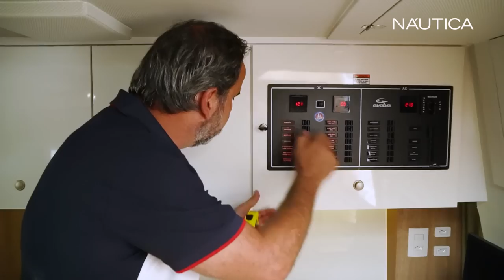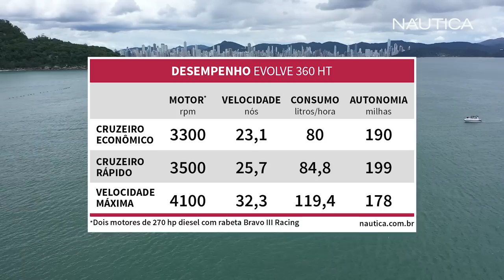Teste Evolve 360 HT: uma lancha que impressiona pelo espaço interno | NÁUTICA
A lancha Evolve 360 HT está na linha de frente da marca Evolve Boats. Lançada no início de 2017 e apresentada pela primeira vez no São Paulo Boat Show 2018, rapidamente a lancha caiu no gosto do brasileiro. Já são 33 unidades na água, segundo o estaleiro (março/2020).

Com sede em Palhoça, região metropolitana de Florianópolis, o estaleiro Evolve Boats tem bastante prestígio no país, já com 10 anos de operação, comemorados no ano passado.

A navegação estável e com bom desempenho, mesmo com motores de menor potência, é um dos diferenciais da Evolve 360 HT, junto com o ótimo aproveitamento do espaço e a construção cuidadosa, que chama muito a atenção.

Receba notícias de NÁUTICA no seu WhatsApp.